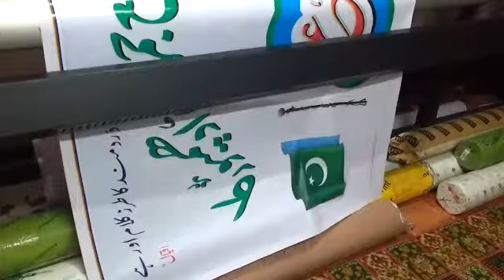Banner printers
Asian art gallery Doda